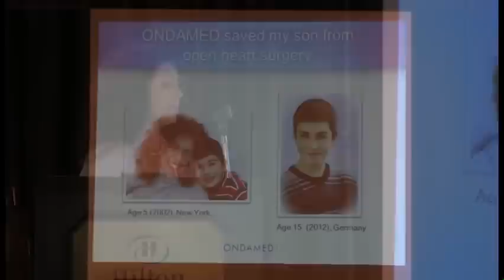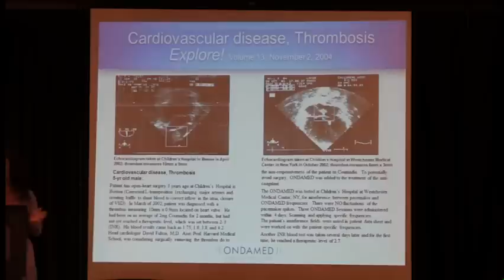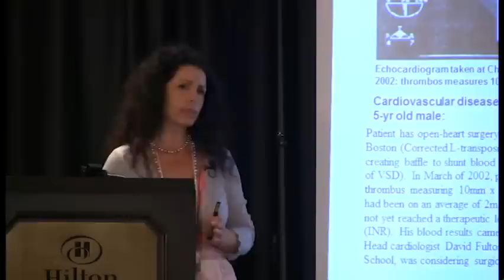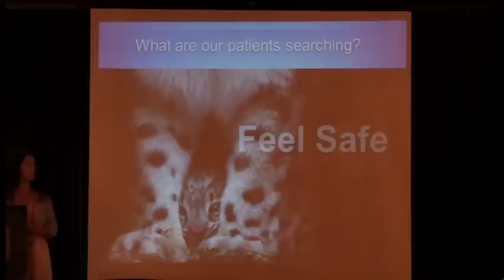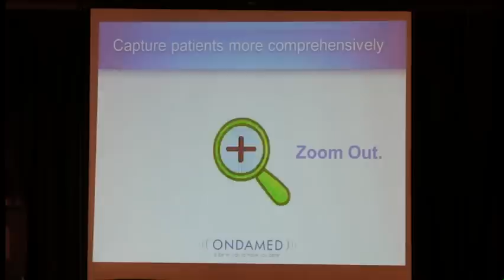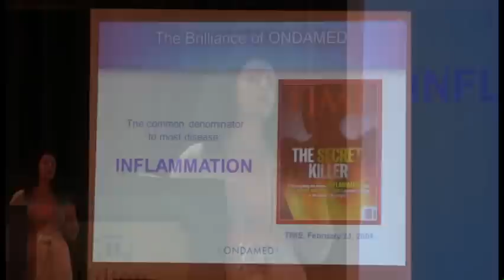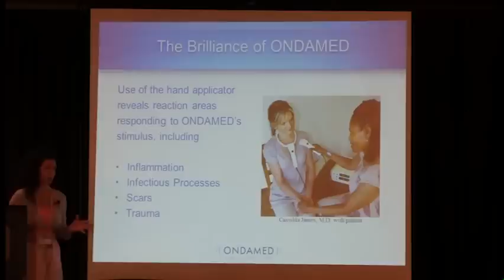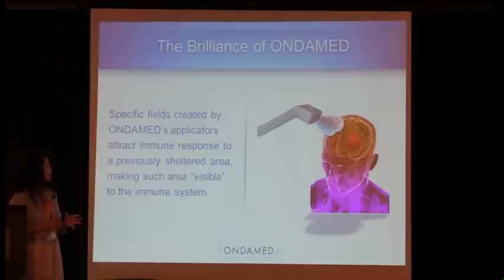Bio Energetic Medicine - ONDAMED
8th International Alternative Medical Conference, September 13-15, 2013, St. Louis, MO, USA.  - with Silvia Binder, ND, PhD